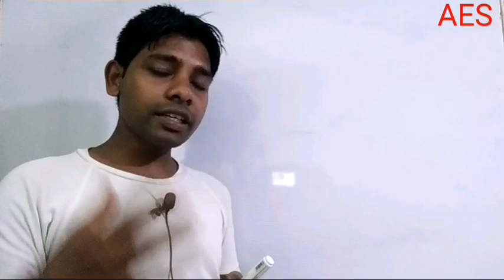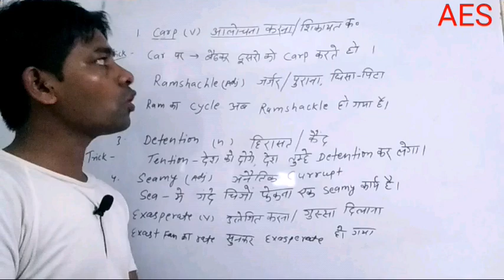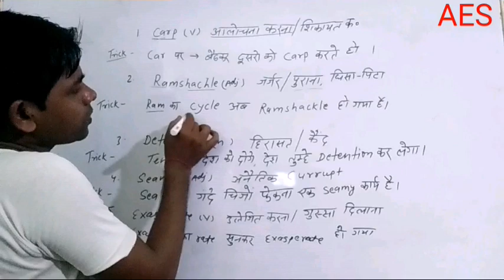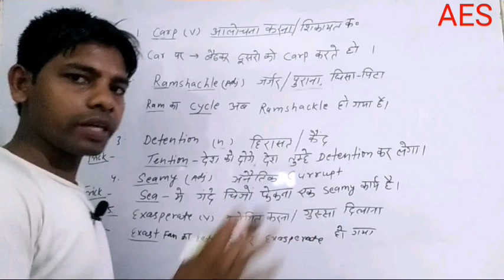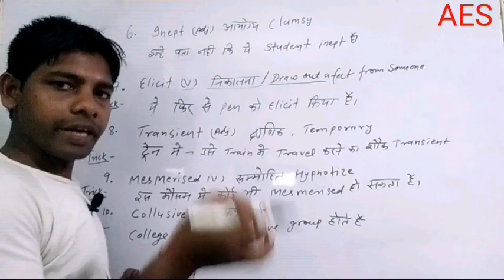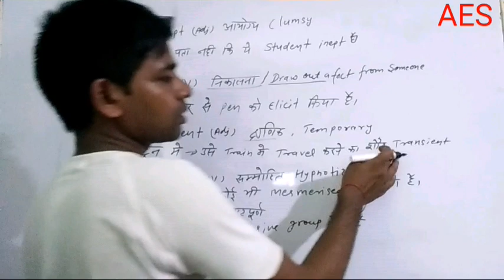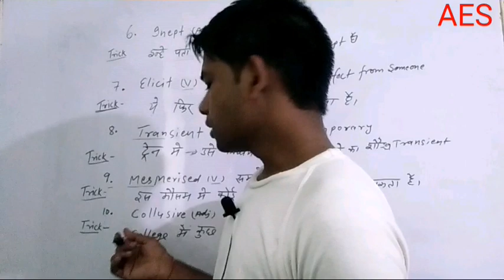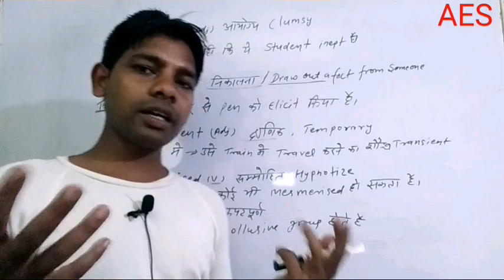English vocabulary || part 10 || Learn with Desi Trick by Ashok Sir